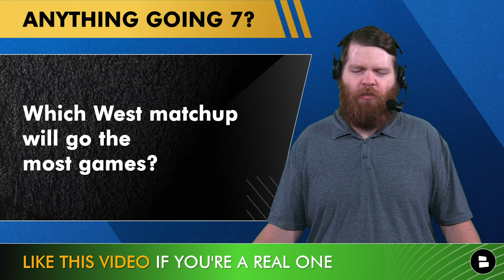UPDATED 2024 NBA Playoff Picture: Full Schedule & Bracket For Eastern & Western Conference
The 2024 NBA Playoff schedule is set for the first round after the first two days for the NBA Play-In Tournament. The Lakers are taking on the Nuggets in the West, and the 76ers will be playing the New York Knicks in the East! One playoff spot remains in each conference. The West will be decided by the winner of Pelicans vs. Kings, and the East will be decided by the winner of Heat vs. Bulls. The NBA has already set the playoff schedule for the entire first round of the NBA Playoffs, and NBA Now host Harrison Graham breaks down the full NBA schedule on today’s NBA YouTube video!

#1 Boston Celtics schedule:
GM 1 - Sun, 4/21, 1p ET @ BOS
GM 2 - Wed, 4/24, 7p ET @ BOS
GM 3 - Sat, 4/27, 6p ET @ TBD
GM 4 - Mon, 4/29, TBA @ TBD
*GM 5 - Wed, 5/1, TBA @ BOS
*GM 6 - Fri, 5/3, TBA @ TBD
*GM 7 - Sun, 5/5, TBA @ BOS
* = If Necessary

#2 Knicks vs. #7 TBD schedule:
GM 1 - Sat, 4/20, 6p ET @ NYK
GM 2 - Mon, 4/22, 7:30p ET @ NYK
GM 3 - Thu, 4/25, 7:30p ET @ TBD
GM 4 - Sun, 4/28, 1p ET @ TBD
*GM 5 - Tue, 4/30, TBA @ NYK
*GM 6 - Thu, 5/2, TBA @ TBD
*GM 7 - Sat, 5/4, TBA @ NYK
* = If Necessary

Want more NBA Draft content alongside more NBA YouTube videos? Hit that thumbs up icon👍

#3 Bucks vs. #6 Pacers schedule:
GM 1 - Sun, 4/21, 6p ET @ MIL
GM 2 - Tue, 4/23, 8:30p ET @ MIL
GM 3 - Fri, 4/26, 5:30p ET @ IND
GM 4 - Sun, 4/28, 7p ET @ IND
*GM 5 - Tue, 4/30, TBA @ MIL
*GM 6 - Thu, 5/2, TBA @ IND
*GM 7 - Sat, 5/4, TBA @ MIL
* = If Necessary

#4 Cavaliers vs. #5 Magic schedule:
GM 1 - Sat, 4/20, 1p ET @ CLE
GM 2 - Mon, 4/22, 7p ET @ CLE
GM 3 - Thu, 4/25, 7p ET @ ORL
GM 4 - Sat, 4/27, 1p ET @ ORL
*GM 5 - Tue, 4/30, TBA @ CLE
*GM 6 - Fri, 5/3, TBA @ ORL
*GM 7 - Sun, 5/5, TBA @ CLE
* = If Necessary

More NBA YouTube videos like this one down below:
- Stock Up, Stock Down! 2024 NBA Draft Prospects Who Helped Or Hurt Their Case In March Madness
- NEW ESPN 2024 NBA Mock Draft: 1st Round Projections Ft. Donovan Clingan, Alex Sarr & Matas Buzelis

Like today's NBA YouTube video? Then spread the word by sharing it to social media!

#1 Thunder vs. TBD
GM 1 - Sun, 4/21, 9:30p ET @ OKC
GM 2 - Wed, 4/24, 9:30p ET @ OKC
GM 3 - Sat, 4/27, 3:30p ET @ TBD
*GM 5 - Wed, 5/1, TBA @ OKC
*GM 7 - Sun, 5/5, TBA @ OKC
* = If Necessary

#2 Nuggets vs. #7 Lakers schedule:
GM 1 - Sat, 4/20, 6p ET @ DEN
GM 2 - Mon, 4/22, 10p ET @ DEN
GM 3 - Thu, 4/25, 10p ET @ LAL
GM 4 - Sat, 4/27, 8:30p ET @ LAL
*GM 5 - Mon, 4/29, TBA @ DEN
*GM 6 - Thu, 5/2, TBA @ LAL
*GM 7 - Sat, 5/4, TBA @ DEN
* = If Necessary

Make it to the end of today's video? Type 'REAL ONE'

Comment on today's NBA questions:
- What’s your favorite 1st round matchup?

#3 Timberwolves vs. #6 Suns schedule:
GM 1 - Sat, 4/20, 3:30p ET @ MIN
GM 2 - Tue, 4/23, 7:30p ET @ MIN
GM 3 - Fri, 4/26, 10:30p ET @ PHX
GM 4 - Sun, 4/28, 9:30p ET @ PHX
*GM 5 - Tue, 4/30, TBA @ MIN
*GM 6 - Thu, 5/2, TBA @ PHX
*GM 7 - Sat, 5/4, TBA @ MIN
* = If Necessary

#4 Clippers vs. #5 Mavericks schedule:
GM 1 - Sun, 4/21, 3:30p ET @ LAC
GM 2 - Tue, 4/23, 10p ET @ LAC
GM 3 - Fri, 4/26, 8p ET @ DAL
GM 4 - Sun, 4/28, 3:30p ET @ DAL
*GM 5 - Wed, 5/1, TBA @ LAC
*GM 6 - Fri, 5/3, TBA @ DAL
*GM 7 - Sun, 5/5, TBA @ LAC
* = If Necessary

Be sure to follow Chat Sports on social media so you don't miss any breaking NBA news, NBA trades or NFL updates:

Turn on those notifications to be alerted if we go LIVE on Chat Sports for any NBA breaking news!